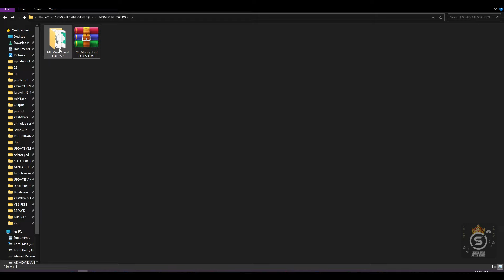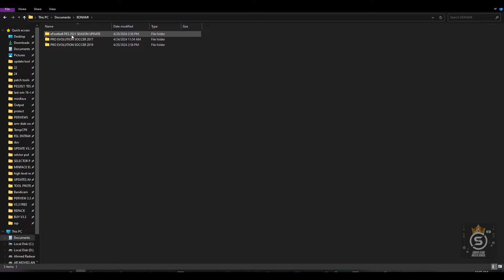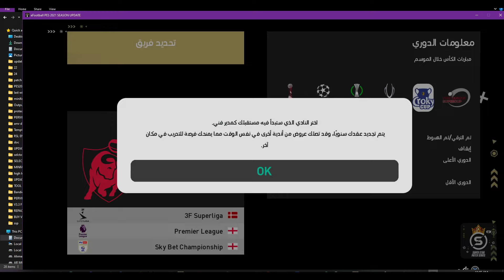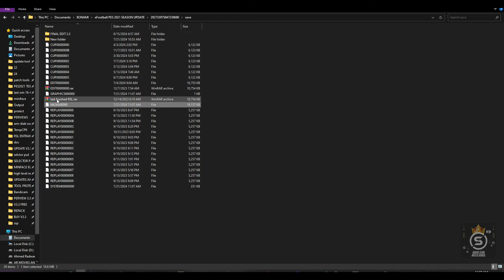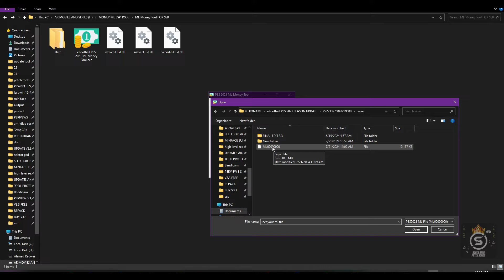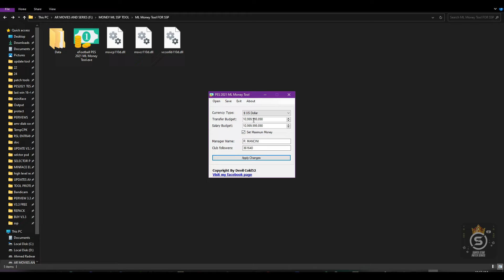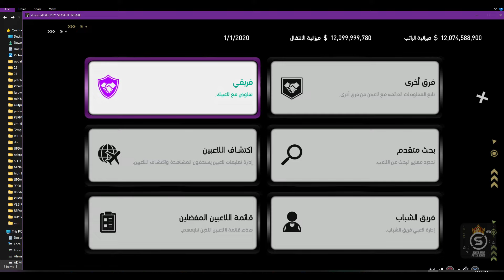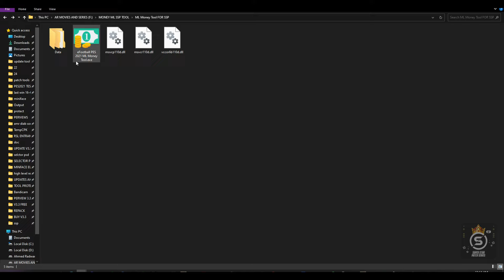زيادة اموال المسترليج في باتش سوبر ستار لبيس 2021 (V3.3) | increase Master League Money For PES2021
شكرا لك على المشاهده 😎 , نتمنى لكم اجواء لعب ممتعة🎮
شكرا علي انتظاركم طوال الفترة اللي فاتت و لكن زي ما انتم شايفين النتيجة عاملة ازاي 😎🔥⚽
, نتمنى دعمكم خلال الفترة القادمة وإشتراك 👌😀
و فعّل زر التنبيهات (🔔) عشان توصلك الفيديوهات الجديده اول واحد 😉
📂 تحميل الاداة المستخدامة في الفيديو (النسخة المدفوعة و النسخة المجانية)   ¦
لا تنسى مشاركتنا برأيك في الباتش على جروبنا على فيسبوك لان ده هيفرق معانا جدا خصوصا في الاصدار ده 🎮😉
 ، صلي على الحبيب محمد عليه أفضل الصلاة والسلام .
Super_Star_Patch
The_Best_For_Gaming
زيادة فلوس المسترليج
زيادة اموال المسترليج
بيس 21